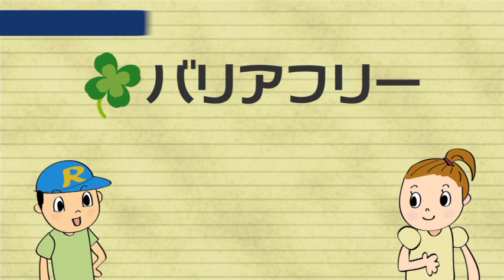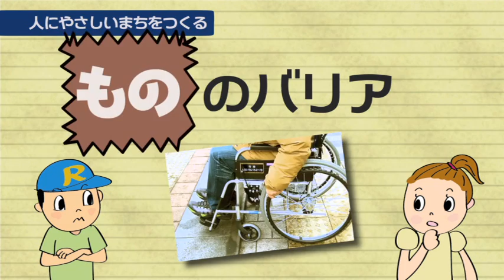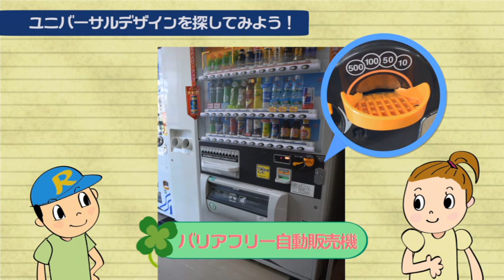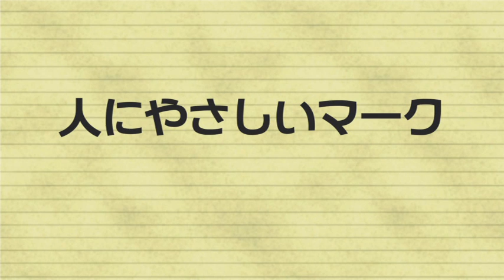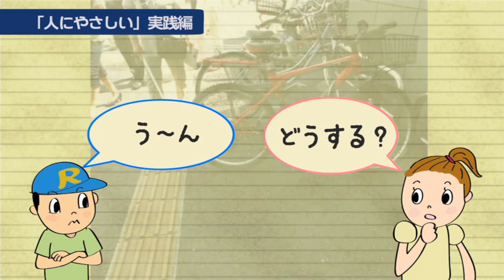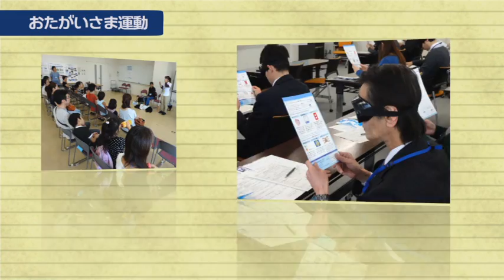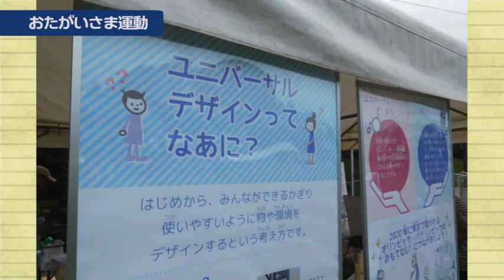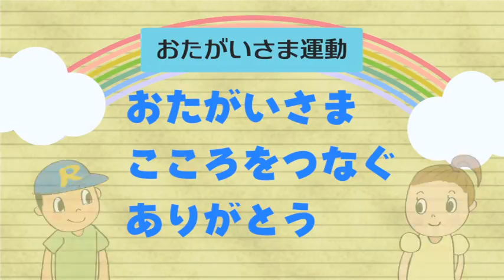おたがいさま運動 入門編～人にやさしいまちづくり～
ここは品川区のとある場所です。
なにか困っている人がいますね？
どうしたのでしょう？

電車の中です。
おや？優先席の前で妊婦さんが辛そうな顔をしているよ？
でも席は空いていません。どうしましょう？

みなさんは、こんな場面に出会ったらどうしますか？
また、自分が困ったことはありませんか？

今日はみなさんと一緒に、だれもが安心して暮らせる
「人にやさしいまち」について考えてみましょう。

品川区には、いろいろな人が一緒に暮らしています。
また、たくさんの人が訪れています。
障害のある人、ケガをしている人、お年寄りや妊婦さん、
外国の人など、いろんな人がいますね。

品川区では、人にやさしいまちづくりを進めています。
「人にやさしいまち」とは、
ここで暮らす、過ごすみんなにとって、
できるかぎり暮らしやすいまちのことです。

それでは、そんな「人にやさしいまち」をつくるための
考え方をみていきましょう！

みなさんはバリアフリーってどんな意味か知っていますか？
「バリア」はじゃまするもの、
「フリー」はそんなジャマなものがない状態のことです。

では、バリアにはどんなものがあるでしょう？

バリアには、
「もの」のバリアや「心」のバリアなどがあります。

もののバリアとは、たとえば道に段差があって
車いすの人や足の不自由な人が通りづらくなっている
ことをいいます。

ほかにも、
出入り口に段差のあるバス、
駅の狭い改札口、ホームまでの階段、
障害のある人が利用できないトイレ、
などが“もののバリア”です。

心のバリアとは、
お年寄りや障がいのある人などへの無関心、偏見、
心無い言葉などです。

お年寄りや障がいのある人を見て、
「かわいそう」「気の毒だ」と決めつけてしまうこと、
点字ブロックの上に看板や自転車などを
置いてしまうこともそうです。

バリアフリーと並んで
「ユニバーサルデザイン」という言葉も
よく聞くようになりました。
では、ユニバーサルデザインとは
どういうものをいうのでしょうか。

年齢や障害のあるなし、体格、性別、
国籍などにかかわらず、
できるだけ多くの人にわかりやすく、
できるだけ多くの人が使えるように
デザインすることをユニバーサルデザインといいます。

ユニバーサルデザインを探してみよう

どんなユニバーサルデザインがあるのかな？

自動販売機を見てみよう！
コインが入れやすくなっているね！
コインをまとめて入れることができて、便利！
しゃがまなくても選ぶボタンや
取り出し口に手がとどくね！

このトイレは、中が広くなっていて、
手すりやベビーシートなどがついています。
お年寄りや赤ちゃんを連れている人にも
とても使いやすいね。

おうちの中にはどんなものがあるかな？

おうちの中でも、ふだん何気なく
ユニバーサルデザインのものを使っているよ。
シャンプーとリンスでは、ボトルの形に違いがあるよ。
シャンプーには小さなデコボコが付いているんだ。
視覚に障害のある人が、シャンプーとリンスを
区別しやすくするためのデザインですが、
目を閉じて髪を洗ってる時にも便利だね。

このような、バリアフリーやユニバーサルデザインの
考え方をもとにして、品川区では、
誰もが安心して暮らせる、
人にやさしいまちを目指しています。
それでは、まちに出て、
どんな「やさしい」があるか、探しに行ってみよう！

ここは大井町駅前です。
道路にある「やさしい」を探してみましょう！

車いすの人やベビーカーを押していると
ちょっとした段差でも大変！
段差をなくしたり、スロープがあれば
ずっと移動がしやすくなるね！

歩道が狭いとすれ違う時にぶつかったり、
路面がでこぼこしていると、歩きにくいよね。
歩道が広くてでこぼこがないと、
みんなが安心して歩くことができるね！

次は駅の中に入ってみよう！
ここにもたくさん「やさしい」があります。
さあ、どこでしょう？

券売機にも工夫があるよ。台が低めになっていて、
身長の低い人や子どもにも使いやすいね。
足元に空間があるので、車いすでも近づきやすいんだ。

工スカレータと階段、工レベーターが並んで設置されているよ。
これなら、使いやすい方を選ぶことができるね。

まちなかを見てみましょう。

駅やショッピングセンターなどで使われているピクトグラムは、情報を絵文字で表しています。
だから、海外からの旅行者や
細かい文字の見えにくいお年寄りなどにも
わかりやすいんだ。

自動ドアはユニバーサルデザインの代表例。
車いすの人だけでなく、両手に荷物を持っている時や子どもを抱いている人など、
みんなに便利だね。

人にやさしいマーク
たくさんの「人にやさしい」が見つかったね！
まちの中では、これ以外にも、人にやさしい「マーク」を見かけます。
みんな、どんな意味があるか知っていますか？

マタニティーマーク
自分は妊産婦であることを示します。
このマークを付けている人を見かけたら、
座席をゆずりましょう。
また、大人は近くでタバコを吸わないようにしましょう。

補助犬マーク
補助犬とは、
目の不自由な人のお手伝いをする「盲導犬」、
からだの不自由な人の手助けをする「介助犬」、
耳が不自由な人に音を知らせる「聴導犬」
のことです。

電車やバスなどの乗り物、公共施設や病院、
ホテルやレストランなどに補助犬と一緒に
入ることができます。

耳マーク
耳が不自由なことを示すために造られたのが耳マークです。
また、銀行や病院の窓口などに置いて、耳の不自由な人を手助けしますという印にも使います。

国際シンボルマーク
障害をもつ人が利用できる施設や設備につける世界共通のマークです。
車いすの人だけでなく、障害のある人全員を表しています。

ヘルプマーク、ハートプラスマーク
見た目ではわかりづらいけれど、
手助けや気づかいなどを必要としている人が
身に付けているマークです。

オストメイトマーク
人工肛門、人工膀胱を持っている人のための設備があることを示しています。
オストメイト対応のトイレの入口、案内・誘導プレートに表示されています。

「人にやさしい」実践編
色々な「人にやさしい」が見つかったね。
おや？そういえば、道路で困っている人や
優先席で辛そうに立っている妊婦さんがいたのを覚えているかな？
どうしたらみんなが安心して道を歩いたり、
電車に乗ったり、毎日を過ごせるようになるのでしょうか？
また、困っている人を見かけた時、どうしたらいいのでしょうか。

点字ブロックは、目の不自由な人にとって方向を示すものです。
この上に自転車などが置いてあってまっすぐに歩けないと、
行きたいところにいけなくて困ってしまいます。
点字ブロックの上には自転車などを置かないようにしよう！

障害物がないとこんなに通りやすいね！

他にも、自転車でスピードをあげて走ったり、歩道いっぱいに広がって歩いたり、
歩きスマホやゲーム、音楽に気をとられたりすると、
人にぶつかったりぶつけられたりと危険がいっぱいです。

一人一人が少しずつ周りに気をつけるだけで、みんなが安心して安全に歩けるまちになります。

優先席は、お年寄りや、体の不自由な人、
病気やけがの人、妊婦さんなどが優先的に使用できる座席です。
元気な人が座っていると、必要としている人が座れずに困ってしまいます。

電車やバスのなかで、このような人を見かけたら、席を譲るなど、
できることがないか声をかけてみましょう。

おたがいさま運動
品川区では、人にやさしいまちにしていくため、「おたがいさま運動」をすすめています。
「おたがいさま運動」って聞いたことあるかな？

「おたがいさま運動」は、困っている人がいたら助ける、困ったときは、
「助けて」と言える、支えあいのまちづくりをみんなで進めていく運動のことです。

「おたがいさま運動」をたくさんの人に知ってもらうために、
品川区では色々な取組が行われています。
みんなは参加したことあるかな？

ユニバーサルデザイン・おたがいさま運動研修会
ユニバーサルデザインの考え方や、さまざまな取組みを知ってもらうとともに、車いすや白杖などの体験を通して、一人一人ができることを考える研修会を実施しています。

おたがいさま運動学習会
学校の授業の中でも、体験や盲導犬ユーザーの講演会を行なっています。

イベント
品川区で行われるイベントにおたがいさま運動のブースを設けて、
パネル展示や体験を通じてお知らせしています。
みなさんもイベントなどをみかけたら、ぜひ参加してみてください。

おたがいさま運動についてのパンフレットやクリアファイルなどを発行しています。

品川区ではおたがいさま運動の標語を募集し、最優秀賞に選ばれた作品を合言葉にしています。
「おたがいさま　こころをつなぐ　ありがとう」
この合言葉には、困ったときはおたがいさま、
助けてくれてありがとう、
と、お互いの心がつながりあえるようにとの
願いがこめられています。

それではみんなで一緒に言ってみよう！

みなさんも、さっそく今日から「おたがいさま運動」をはじめてみませんか。
そして周りの人たちにも「おたがいさまの気持ち」を伝えていって、
人にやさしいまち品川区をつくっていきましょう！